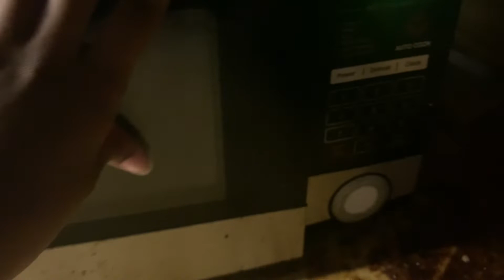GRWM: First Day Of School 2022 Senior year +VLOG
It's back to school time!!!, but this time is my first last day of being in high school and also my sister very first day of high school (a Freshmen). This video is short and sweet and also because I couldn't find time to record in school in the risk of getting my phone taken.
P.S. My wig is from the Nadula wig review